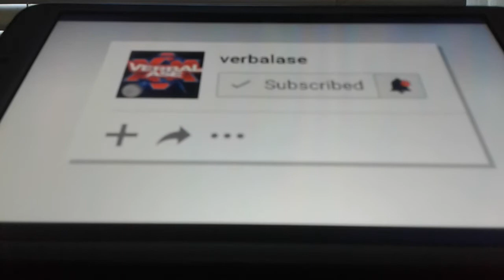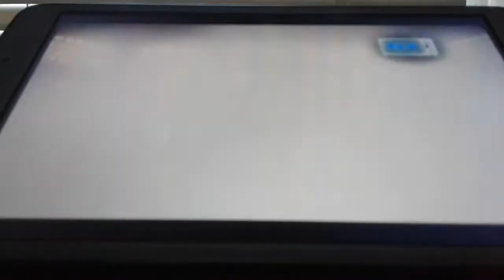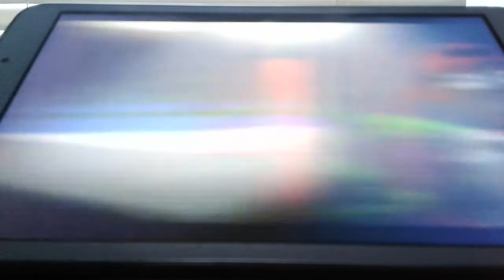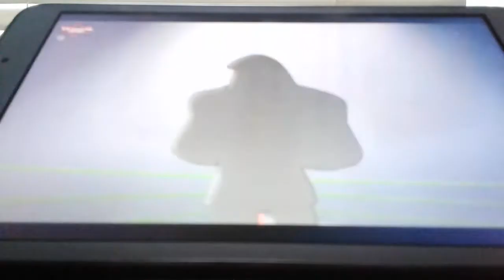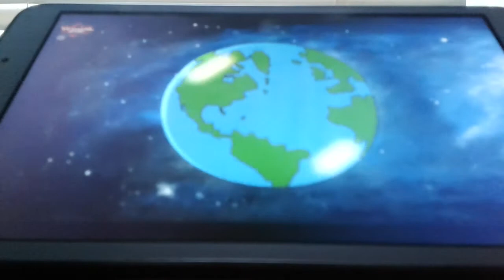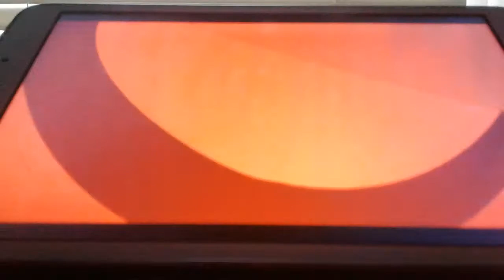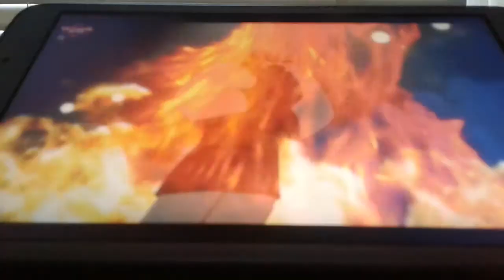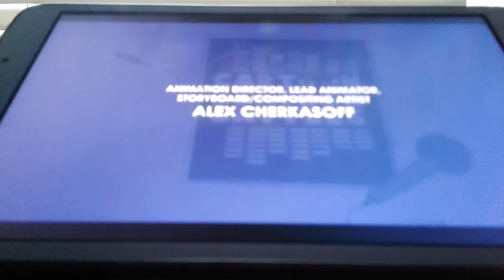Anand The Gamer Reacts : Darkseid Vs Thanos - Cartoon Beatbox Battles By Verbalase